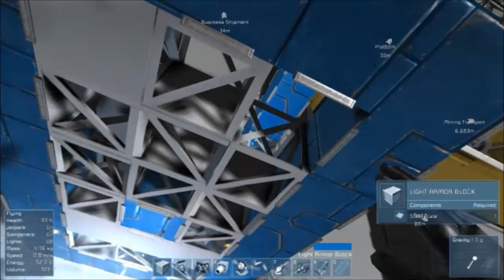Space Engineers Multiplayer W/ Foster And Jarret! Pt.7 - Attack Ship!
This episode we work on the TARDIS, and start a war!